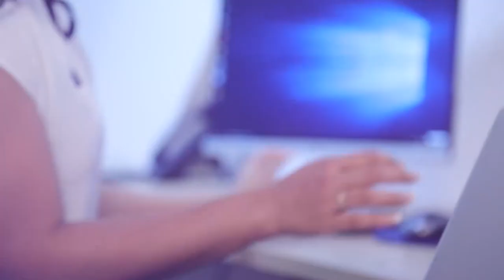මම මේ රටේ මන්දපෝෂණය තුරන් කරනවා | Breaking.lk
මම මේ රටේ මන්දපෝෂණය තුරන් කරනවා